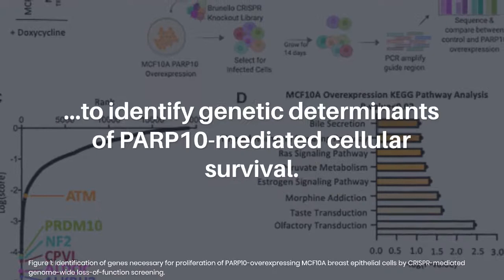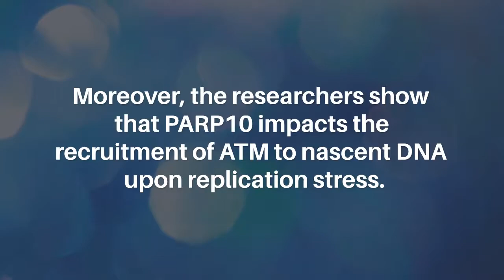Genome-wide CRISPR Screening Identifies PARP10 Synthetic Interactions | Oncotarget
Oncotarget published this trending research paper on September 28, 2022 in Volume 13, entitled, "Complementary CRISPR genome-wide genetic screens in PARP10-knockout and overexpressing cells identify synthetic interactions for PARP10-mediated cellular survival" by researchers from the Department of Biochemistry and Molecular Biology, The Pennsylvania State University College of Medicine, Hershey, PA.

Abstract

PARP10 is a mono-ADP-ribosyltransferase with multiple cellular functions, including proliferation, apoptosis, metabolism and DNA repair. PARP10 is overexpressed in a significant proportion of tumors, particularly breast and ovarian cancers. Identifying genetic susceptibilities based on PARP10 expression levels is thus potentially relevant for finding new targets for precision oncology. Here, we performed a series of CRISPR genome-wide loss-of-function screens in isogenic control and PARP10-overexpressing or PARP10-knockout cell lines, to identify genetic determinants of PARP10-mediated cellular survival. We found that PARP10-overexpressing cells rely on multiple DNA repair genes for survival, including ATM, the master regulator of the DNA damage checkpoint. Moreover, we show that PARP10 impacts the recruitment of ATM to nascent DNA upon replication stress. Finally, we identify the CDK2-Cyclin E1 complex as essential for proliferation of PARP10-knockout cells. Our work identifies a network of functionally relevant PARP10 synthetic interactions, and reveals a set of factors which can potentially be targeted in personalized cancer therapy.

Keywords - PARP10, ATM, CRISPR screens, genome stability, cancer cell proliferation

About Oncotarget